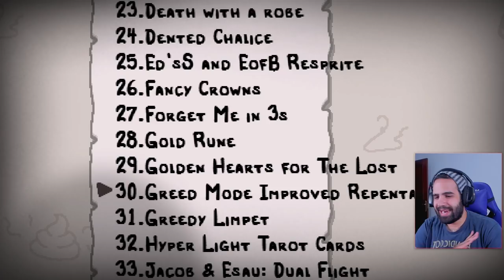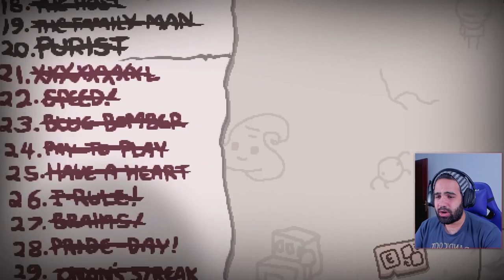¡ESTE MOD MEJORA MUCHÍSIMO EL MODO GREED! • Repentance #362